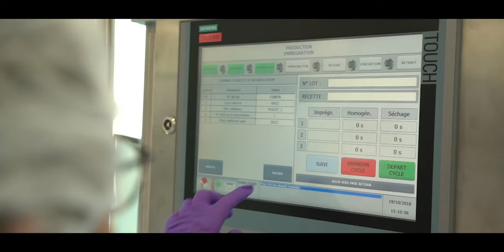Qualité et Savoir-Faire unique au service de votre santé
Pour plus d'informations sur notre entreprise, n'hésitez pas à consulter notre site internet

Pour les Laboratoires Boiron, votre santé est bien plus qu’un métier, c’est notre mission. C’est pourquoi nous produisons, en France, des produits de santé efficaces, sans risque, et de haute qualité. Leur qualité irréprochable est assurée par de nombreux contrôles, effectués tout au long du processus de fabrication, par des professionnels qualifiés. Le procédé de fabrication unique que requiert le médicament homéopathique est assisté des hautes technologies pour garantir une fiabilité et une reproductibilité maximale, ainsi qu’une parfaite sécurité. Cette volonté d’excellence est guidée par une seule exigence, votre santé.